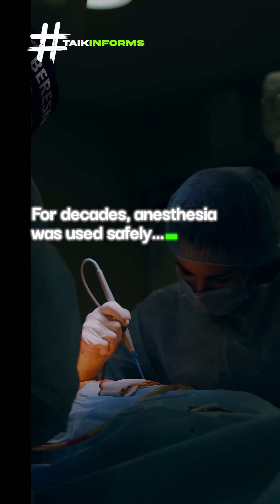What if anesthesia wasn’t guesswork—but precision science?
Professor Emery Brown is using AI, mathematics, and neuroscience to decode consciousness and transform how patients are safely put under—and brought back.